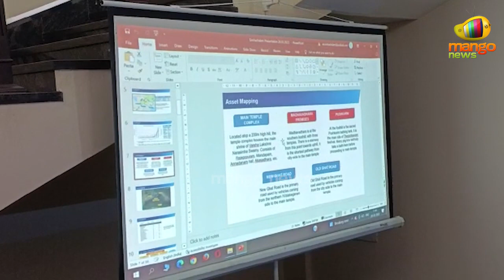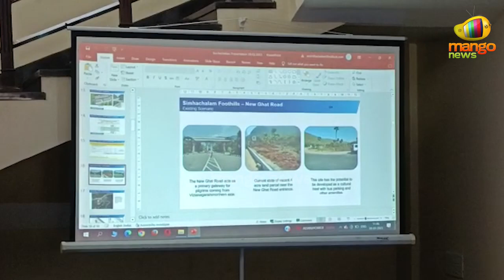Minister Roja Challenge to Balakrishna, Chandrababu and Atchannaidu | AP Political News | Mango News